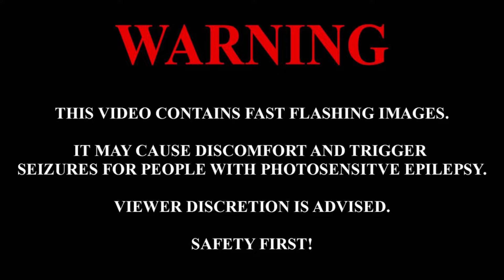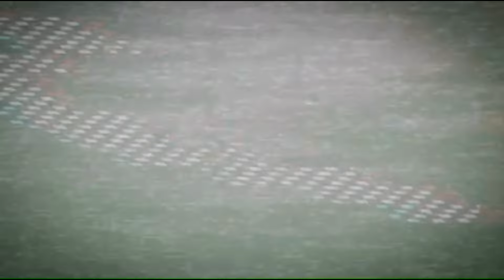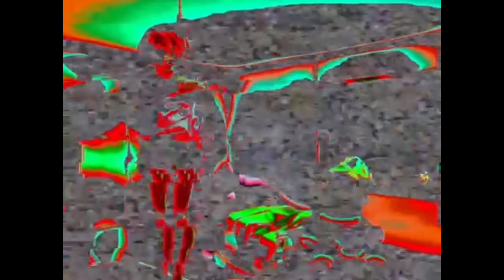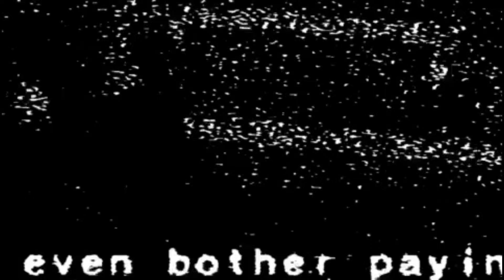Anywhere At the End of the Charger Stage 3 Remastered: VISUAL EDITION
I remade this since the original wasn't very good

Now we approach the end of the line. All the levels played, all the films seen, every last show is slipping away with nothing to be done. Whether the patient has come to terms with their condition in the previous stage, all that is left here is an increasingly forgetful, erratic elder who is losing sight of himself as his most treasured memories come and go. Delusions strengthen tenfold, and towards the end we see childhood memorabilia begin to take on the form of hallucinations before growing so terrible to the point of utter debilitating stupor.

0:00 Epic Warning Screen
00:03 E1 - Leaving Her There
04:14 E2 - Every Bird is Fading Now
07:49 E3 - I'm Left Here
11:08 E4 - Back to the Beginning
14:40 E5 - And Games Break
18:02 E6 - Just Three Numbers
21:33 E7 - Bouncing to Bewilderment
24:28 E8 - Gamut Beyond Insulation
25:56 E9 - Confused Fires of Lucidity
27:29 E10 - Forgotten Friends
29:31 E11 - I Feel as if the Levels Are Vanishing
32:17 E12 - Lightspeed Collapse Engaged
35:56 E13 - Only Her
39:26 E14 - I Feel So Cold...
42:16 E15 - Letting My Internal Rows Go Empty
46:26 E16 - Echoing Gradations of Lucidity
47:15 F1 - All Joyful Beginning
49:44 F2 - Nervous Internal Faded Veins
55:27 F3 - An Old Melody Now Hopeless
58:06 F4 - A Brawl Against My Mind
01:01:19 F5 - Bewildered Fragmentations of Crafting There
01:03:03 F6 - Creepy Crawling Shivers
01:06:21 F7 - Ridden by Emptiness
01:07:42 F8 - Broken Contraptions
01:11:16 F9 - Impossible Bosses
01:15:58 F10 - Vague Resemblance of There
01:19:08 F11 - Horrible Years Await Me
01:23:11 F12 - Nothing is Wrong
01:26:11 F13 - Broken Contraptions Fail as Time Stops
01:29:51 F14 - Decay
01:32:46 F15 - I've Lost Everything

Audio Credits:
Afrocity- E8 and E10
Aniball- E4, E14, F5, F7, F15
The Bobmaker- E6 and F2
Kohencidence- E5, F11
LunatiK- E12, F14
Scuitto- F3
Superkirby145- E1, E2, E3, E15, F4, F8, F13
Svr- F12

Q&A:
Question: What is AATEOTC?
Answer: Anywhere At the End of the Charger. It is a series of 7 albums that delve into the progression of Alzheimer's disease. But rather than old samples from the early 20th century, it uses modern samples from the 21st century with a few samples prior sprinkled in. The original full series can be found

Question: What did you use to create this?
Answer: I used Inshot to create the visuals. The music was made by various contributors

Question: Will you be doing this for the other stages and versions?
Answer: If everything goes as planned, then yes, I will. Although I may take a break occasionally to focus on personal life.